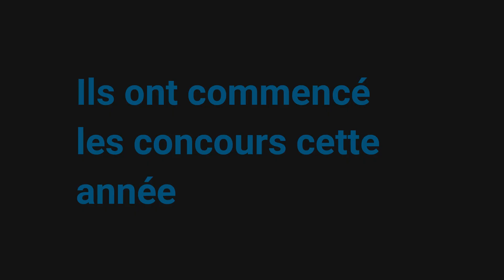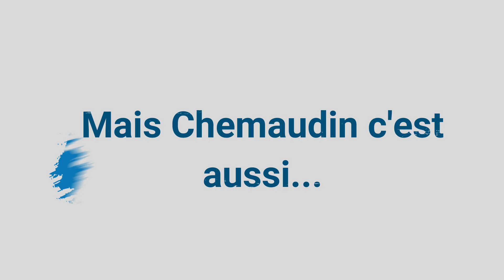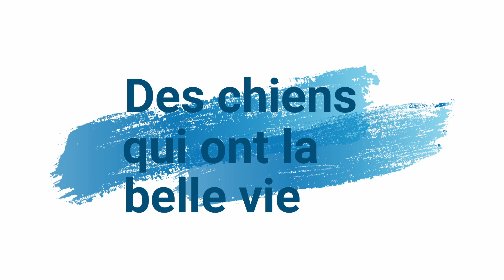Section agility de Chemaudin [2019]